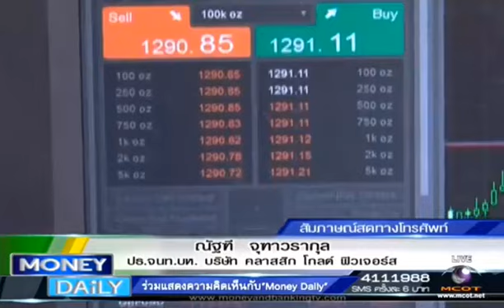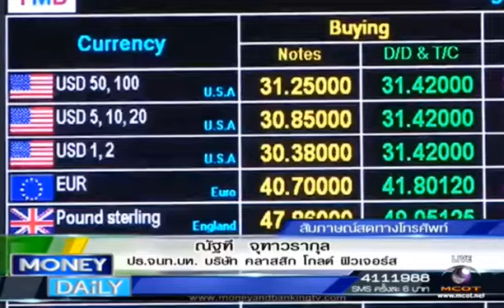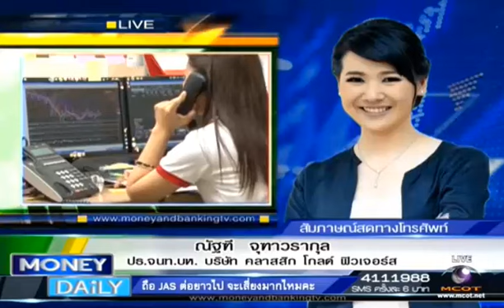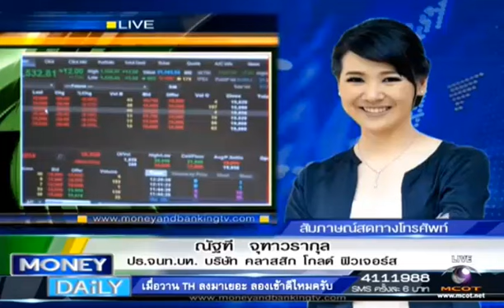รายการ Money Daily 1 Oct 2014 by classicgoldfutures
ร่วมพูดคุยเกี่ยวกับแนวโน้ม ราคาทองคำและปัจจัย ที่มีผลทำให้ราคาทองคำขึ้นและลง
พร้อมทั้งคำแนะนำสำหรับการลงทุน ในรายการ Money Daily
ทางสถานีโทรทัศน์ Modern9 วันพุธที่ 1 ตุลาคม 2557